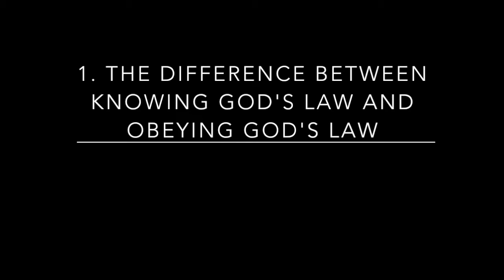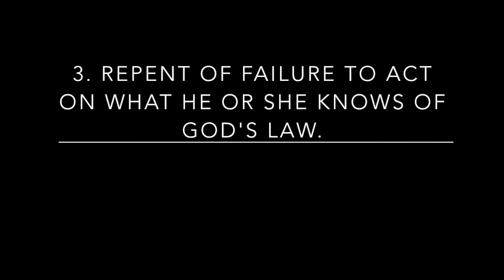Pleasant Green M.B. Church, Sunday School Lesson July 3, 2016, Minister Leonard Harris